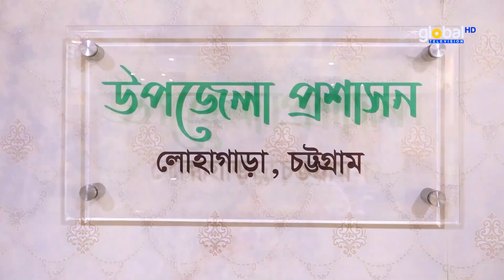শিক্ষা ব্যবস্থায় বৈশ্বিক পরিবর্তনের সাথে তাল মিলিয়ে এগুতে হবে -লোহাগাড়া নির্বাহী | Global TV News